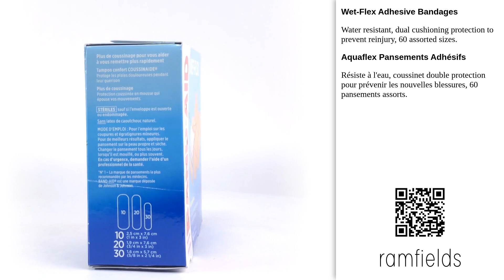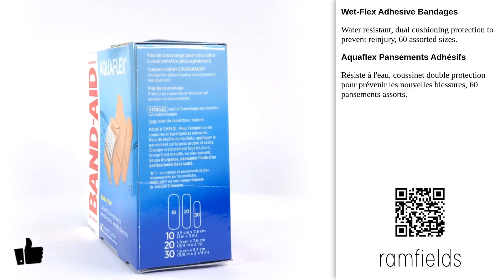Wet-Flex Adhesive Bandages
Wet-Flex Adhesive Bandages - Band-Aid, Johnson & Johnson [2024]
Water resistant, dual cushioning protection to prevent reinjury, 60 assorted sizes.

Aquaflex Pansements Adhésifs
Résiste à l'eau, coussinet double protection pour prévenir les nouvelles blessures, 60 pansements assorts.